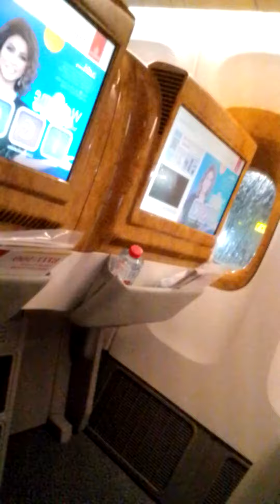I wanted to experience what it is like. I'm just dreaming. First class cabin.